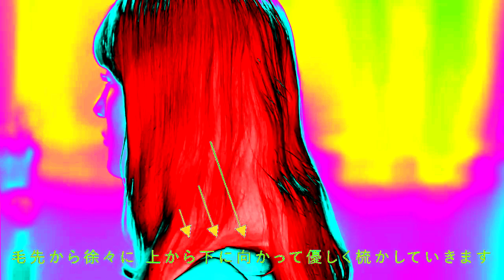How to Use ReFa Heart Brush Japanese in Ensemble Effect 7.0